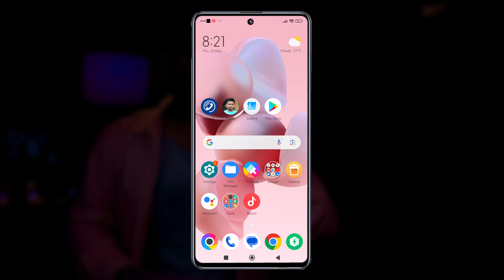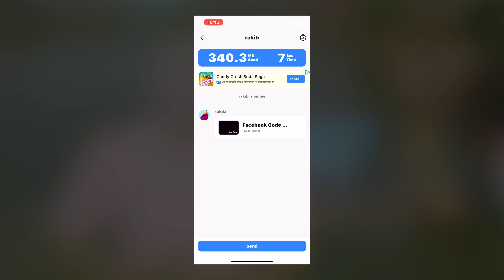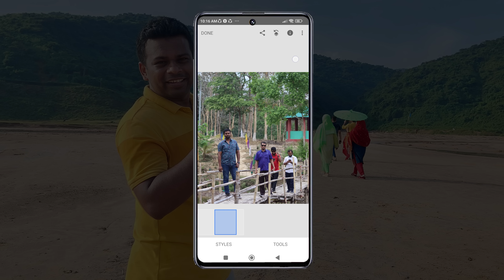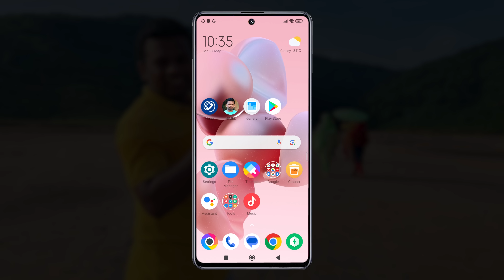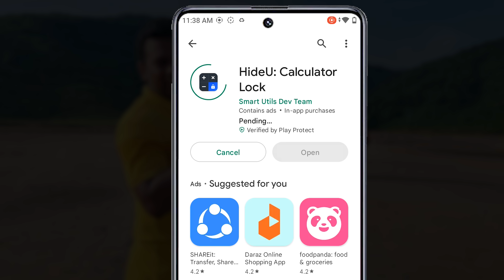অ্যান্ড্রয়েড ফোনের ৫টি সেরা অ্যাপ | Best Android Apps 2023